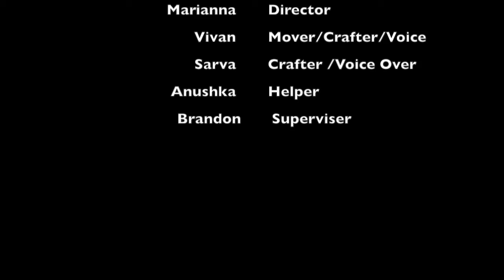THE THREE LITTLE PIGS